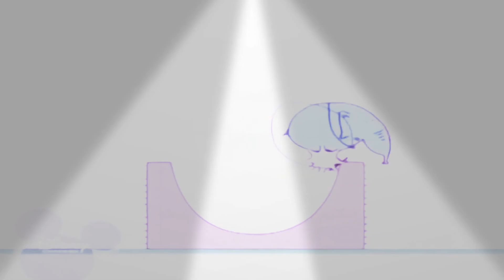BRUNO THE GREAT Music Video